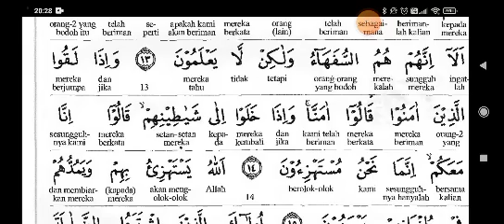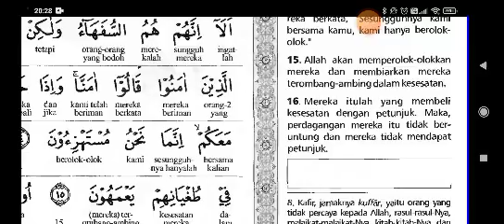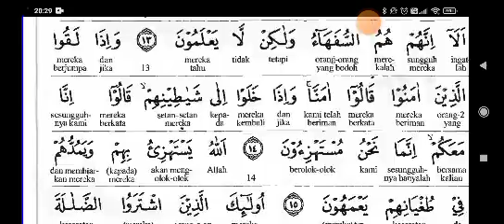Terjemahan Harfiah Al-Quran 3 - Surah Al-Baqarah (Ayat 6 - 16)